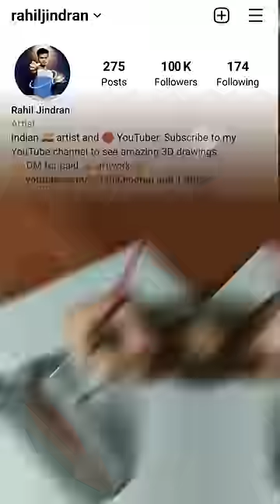Success ek din mein nahin milatee lekin thaan lo to ek din jaroor milatee hai